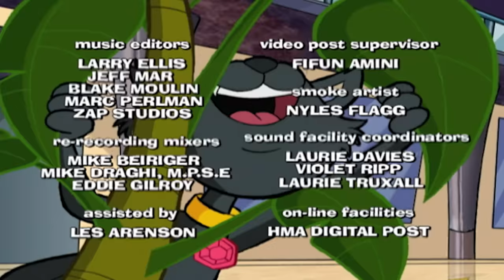Sabrina the Animated Series 149 - Wiccan of the Sea | HD | Full Episode